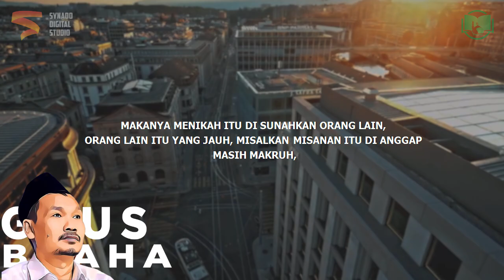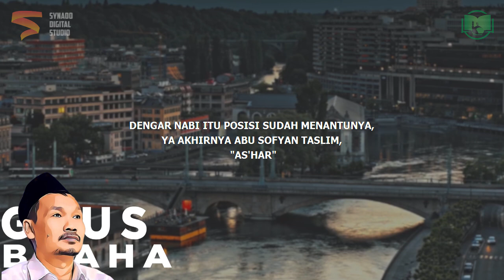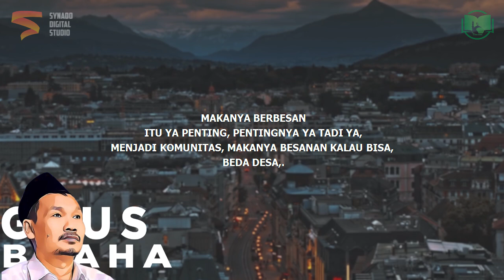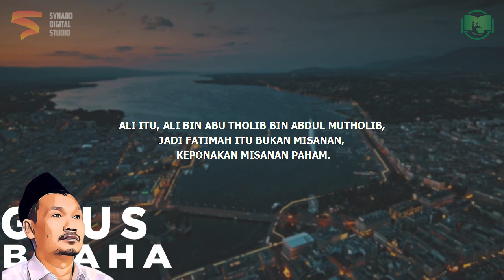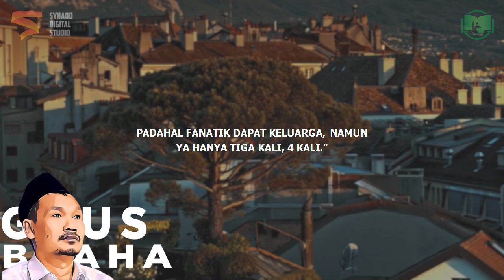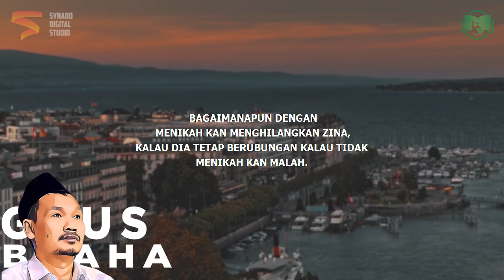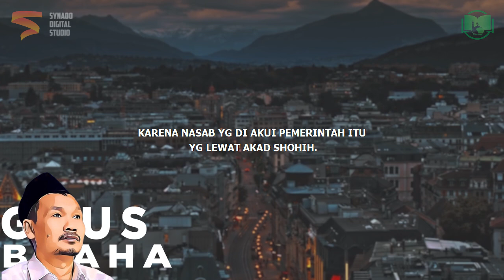Hamil Dulu Baru Nikah | Gus Baha Bahasa Indonesia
Ngaji Gus Baha Terbaru 2022 Bahasa Indonesia tentang hamil duluan